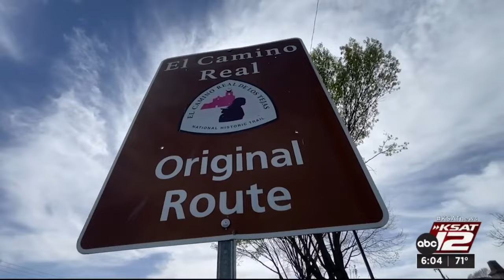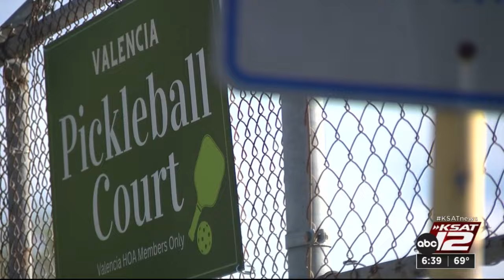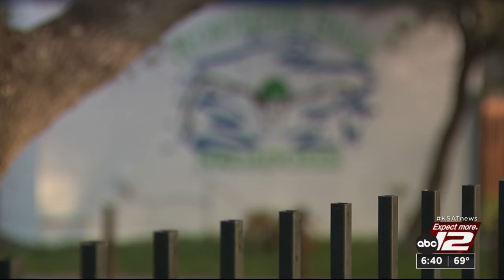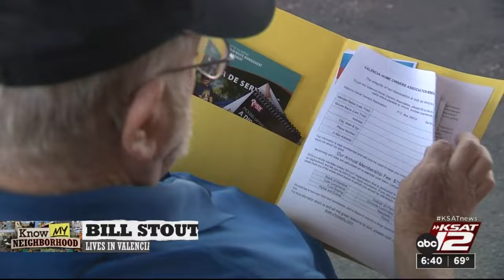FULL EPISODE: Know My Neighborhood: Northern Hills/Valencia, Getting Involved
In this episode of “Know My Neighborhood,” we explore the good, the bad and the frustrating in Northern Hills/ Valencia, and the neighborhoods’ desire to have community involvement now and in the future.